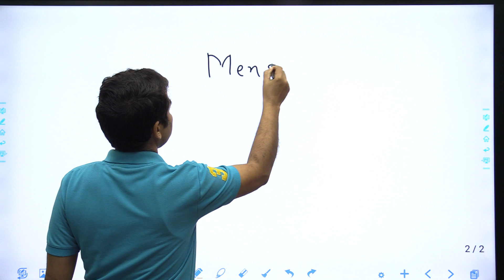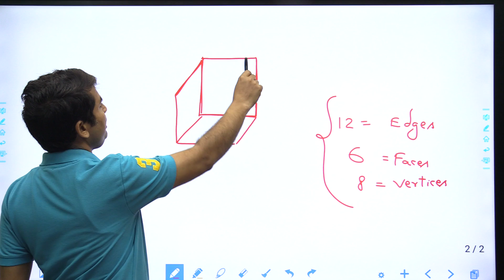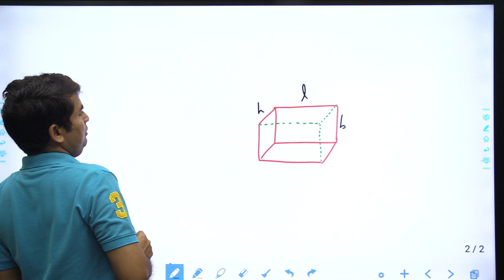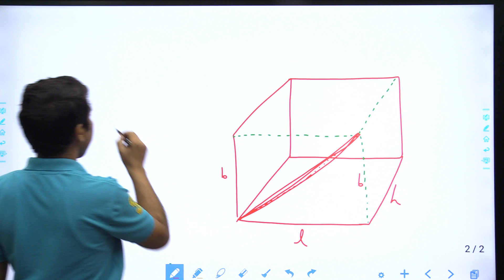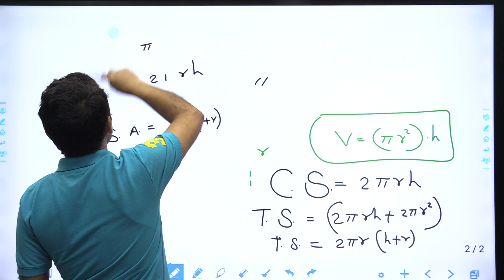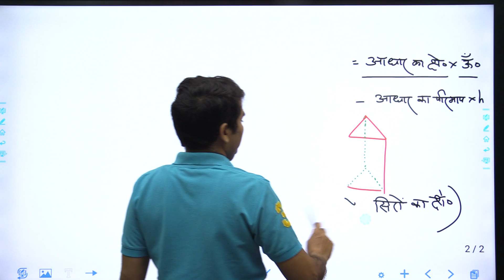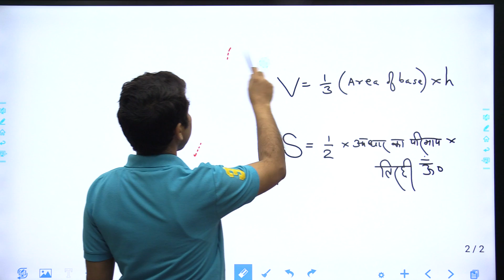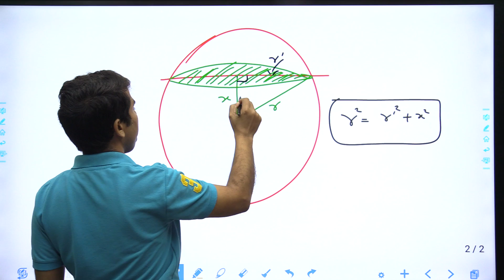MENSURATION LECTURE 1 || RRB NTPC || BY SANTOSH SHARMA SIR 2020